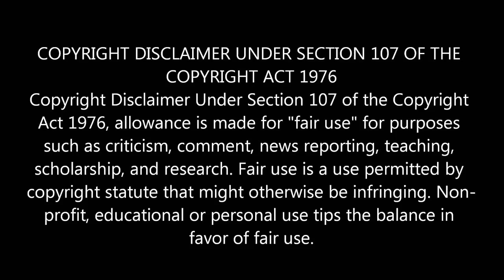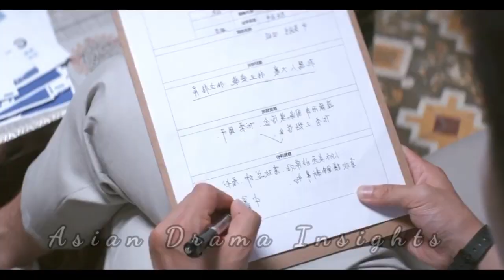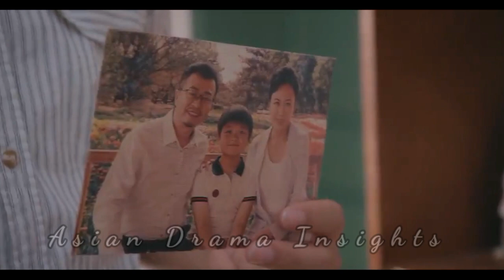Part 18 || Genius Boy does Romance Experiments on Dumb Junior || Chinese Drama explained in Hindi